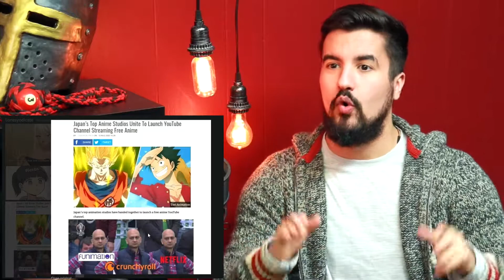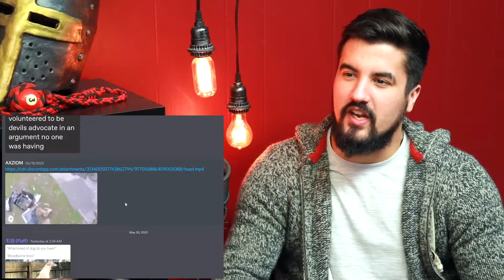long story short, I'm not ready to be a father! | TRY NOT TO GRINN